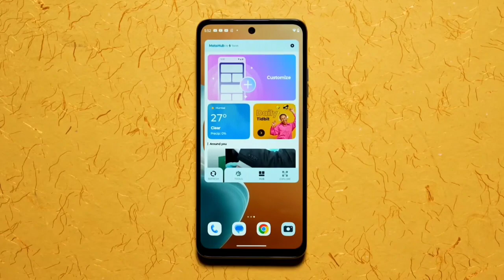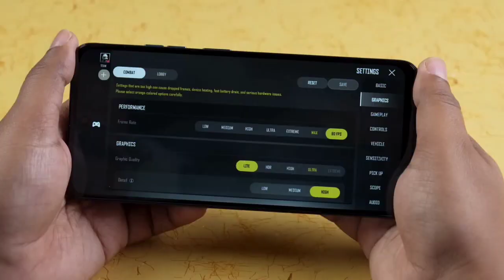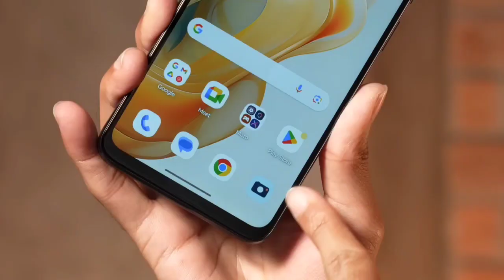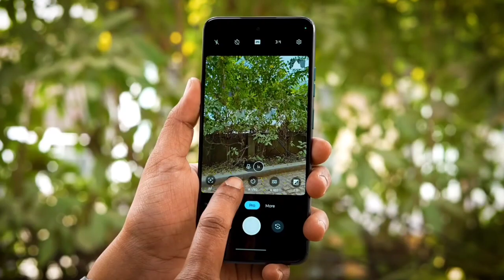Moto G34 5g Review After 7 Days Use || Truly review moto g34 5g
hello dosto maine ish damdar phone ka ish video me review kia hu.aap log dekh sakte hai ki iske under me kya kya chije best dia gya hai aur iska price kau kam hai.to aap log video ko jarur dekhe aur channel par naye hai to channel ko suscribe kare. thank you

Moto g34 kaisa phone hai
Motorola g34 5g kaisa phone hai
Moto g34 performance kaisa hai
moto g34 me gaming experience kaisa hai